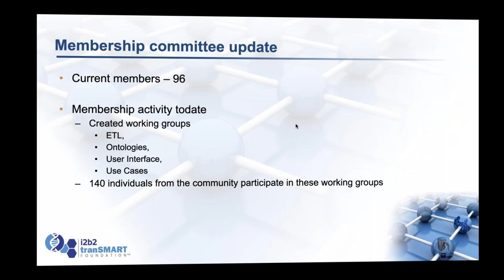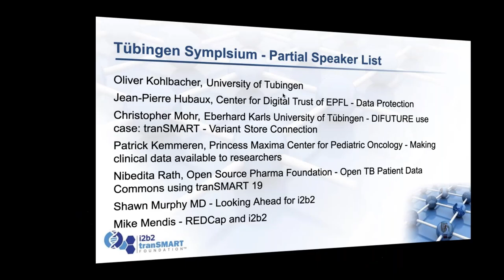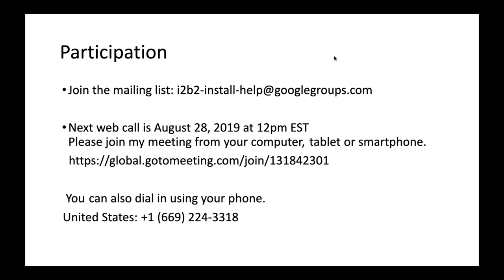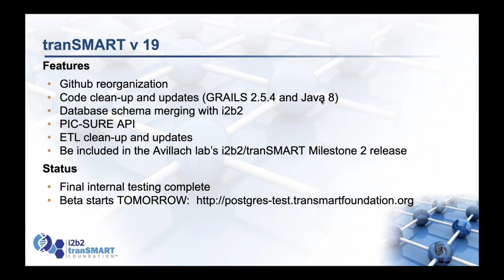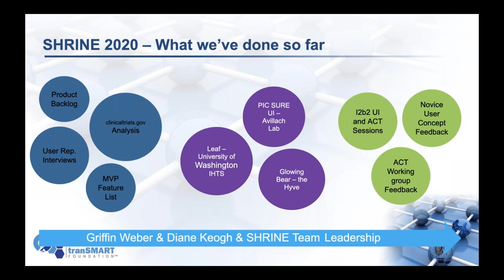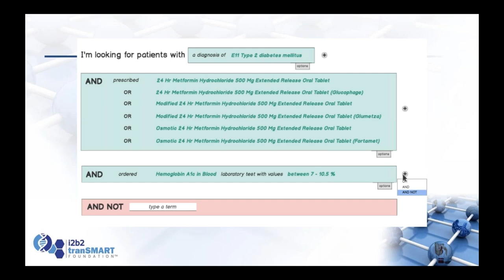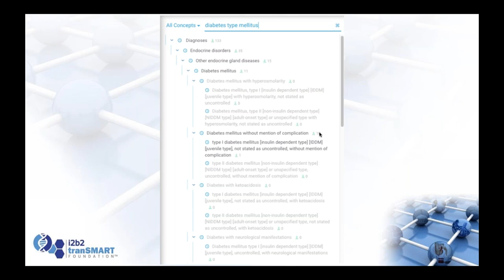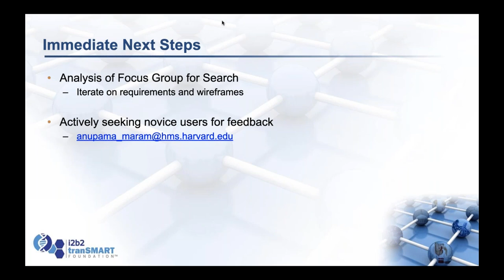August 20 2019 i2b2 tranSMART Monthly Community Call